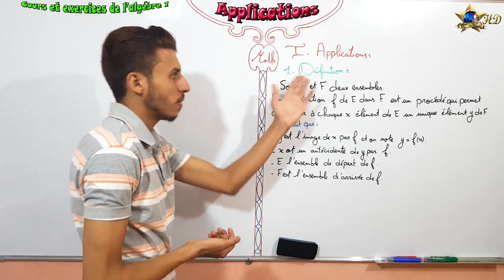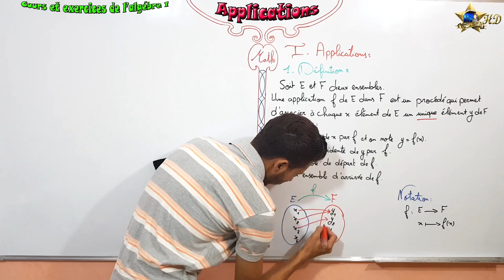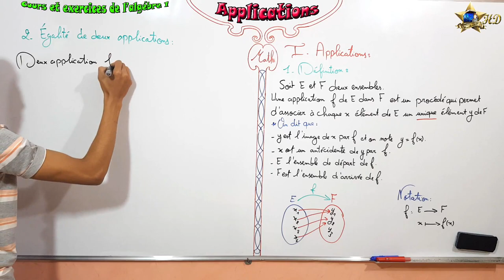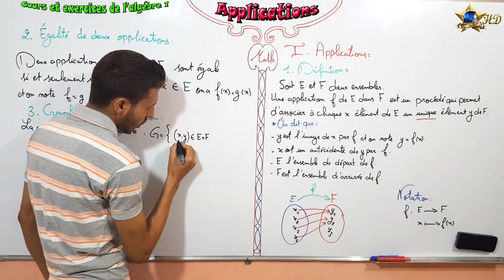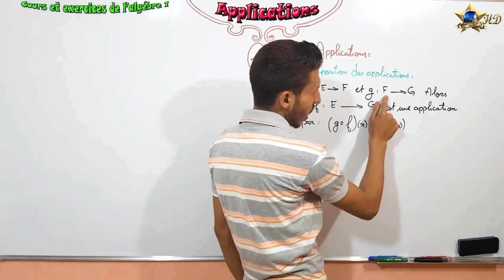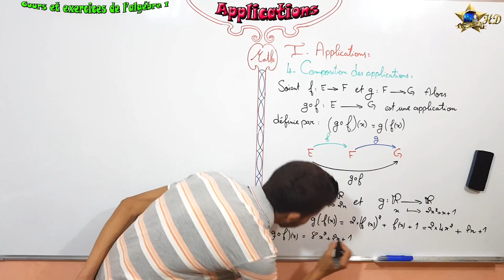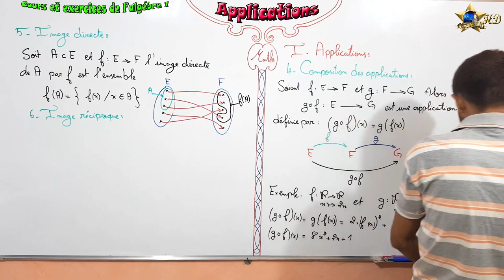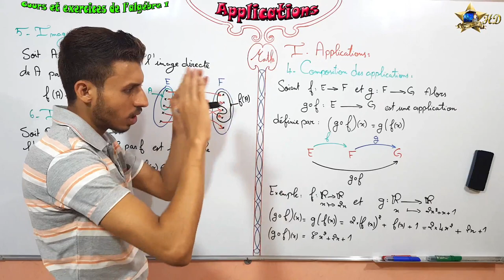Applications algébre 1 partie 1